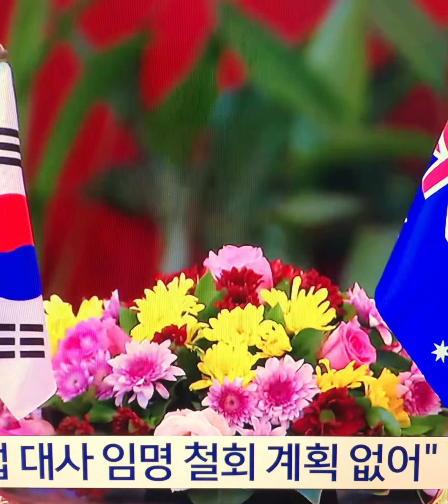장호진 국가안보실장이종섭 조사 안하며 출금연장한공수처가기본권침해#윤석열정부 뉴스 #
공수처가 조사 안한 게 문제 핵심…野, 6~7개월 조사 안한 공수처부터 문제삼아야"

"이례적으로 빠른 신임장 제출, 호주 정부도 이종섭에 호감"

장호진 국가안보실장은 14일 '해병대원 사망사건 수사 외압' 의혹으로 고위공직자범죄수사처(공수처) 수사를 받는 이종섭 전 국방부 장관의 주호주대사 부임 논란에 대해 "공수처가 그동안 조사를 하지 않았다는 게 문제 핵심"이라고 강조했다.

장 실장은 이날 SBS TV에 출연해 이같이 밝히고 "공수처가 조사도 하지 않으면서 이렇게 출국금지를 길게 연장한 것은 누가 봐도 기본권 침해이고 수사권 남용"이라고 지적했다.
공수처가 지난해 9월 이 대사에 대한 고발장이 접수된 이후 한 차례도 소환조사를 하지 않다가, 3개월이 지난 같은 해 12월에 출국금지 조치를 했다는 게 장 실장 설명이다.
장 실장은 "출국금지는 유효 기간이 한 달이기 때문에 한 달에 한 번씩 계속 연기하면서 막상 조사는 안 한 것"이라며 "그런데 출국금지는 잘 알다시피 수사상 상당히 필요한, 긴박한 상황에서 수사를 계속해 나가기 위해 거는 것 아니냐"고 말했다.